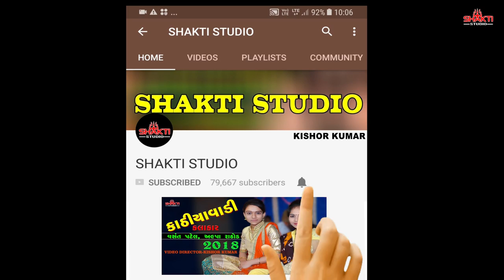લાખો વણજારો || Fulvadi Rama Mandal Thangadh || Shakti Studio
શક્તિ સ્ટુડિયો અને કિશોર કુમાર પ્રસ્તુત.
 full vadi rama mandal thangadha lakho vanjaro live program 2018

Cameramen-Kishor kumar,Laxmanbhai,Suraj Kumar,Raymalbhai,Sureshbhai

થાનગઢ રામ મંડળ સભ્ય શ્રી વિપુલ દેત્રોજ Mo.7434803361